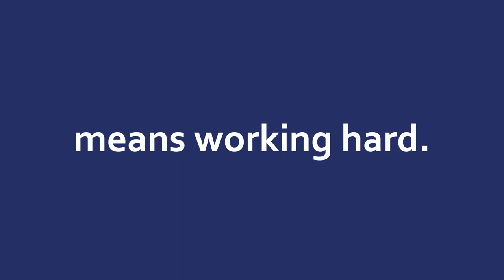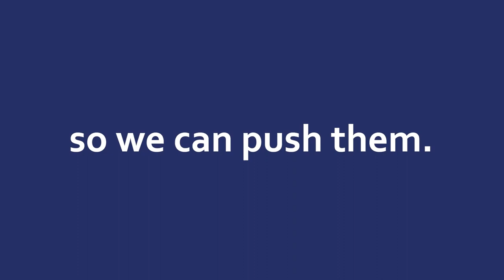EWS in Athletics